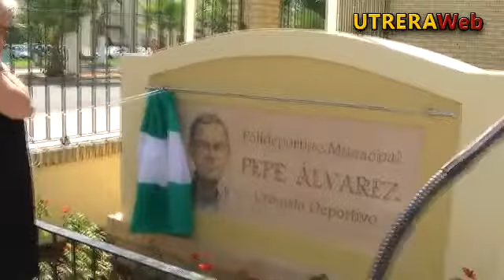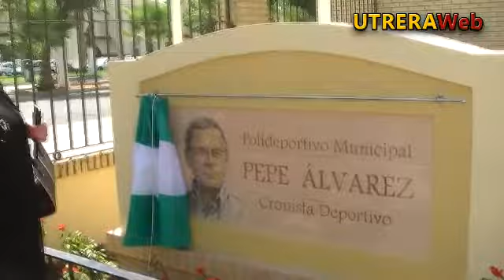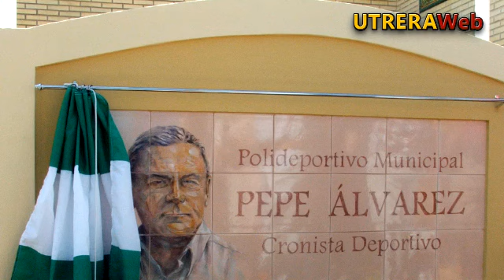POLIDEPORTIVO MUNICIPAL 'PEPE ÁLVAREZ, CRONISTA DEPORTIVO' DE UTRERA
Video que recoge el acto protocolario de colocación del nuevo nombre al polideportivo municipal de Utrera 'Pepe Álvarez, cronista deportivo''